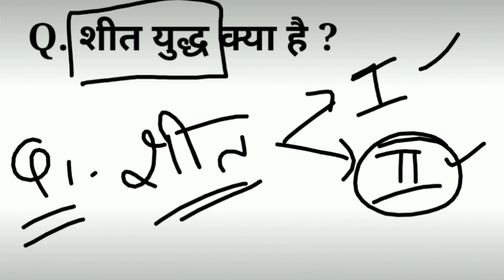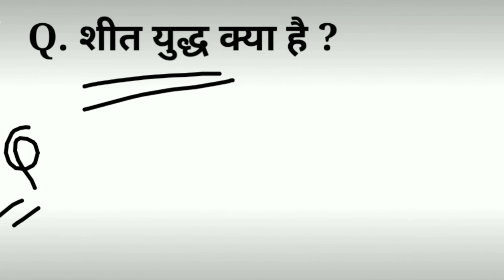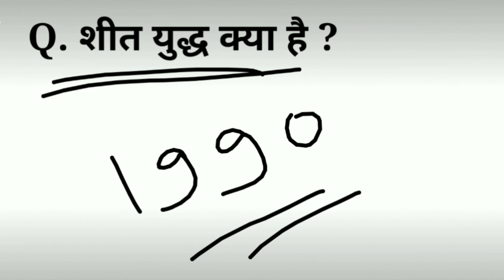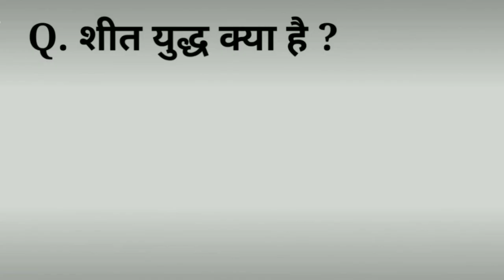शीत युद्ध | शीत युद्ध क्या है | शीत युद्ध किस किस के मध्य लड़ा गया | शीत युद्ध का वर्णन | sheet yudh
शीत युद्ध
शीत युद्ध क्या है
 शीत युद्ध किस किस के मध्य लड़ा गया
शीत युद्ध  का वर्णन
शीत युद्ध किनके मध्य लड़ा गया
Shit yudh
 sheet yudh
shit yuddh
shit yud
cold war
sheet yud
sheet yudh political science
Sit yudh
sit yudh ka dor
 sit yudh ka daur
sheet yudh Kya h
sit yudh Kya h
political science sit yudh
 political science topic sit yudh
Sheet yudh ka daur
Sheet yudh ka daur in Hindi
Shit yudh ka daur
Shit yudh ka daur in hindi
Sheet yudh kab hua tha
Sheet yudh ka ant kb hua
Sheet yudh kab shuru hua tha